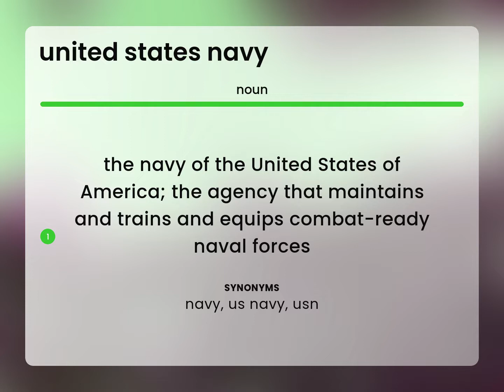United states navy • what is UNITED STATES NAVY meaning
UNITED STATES NAVY meaning

Susan Miller (2023, April 23.) Definition of United states navy